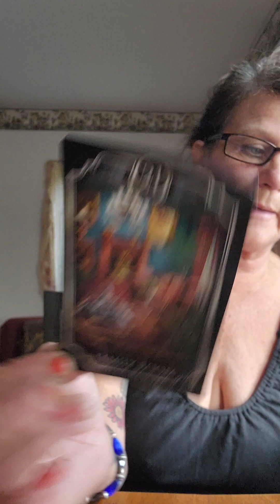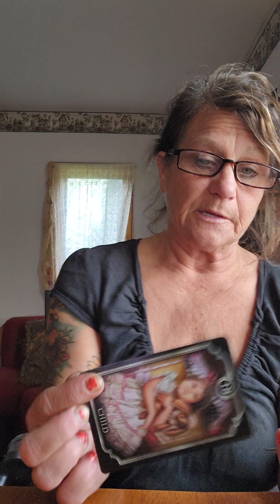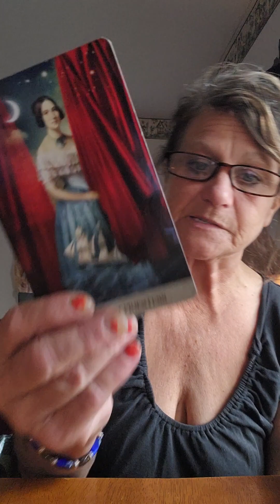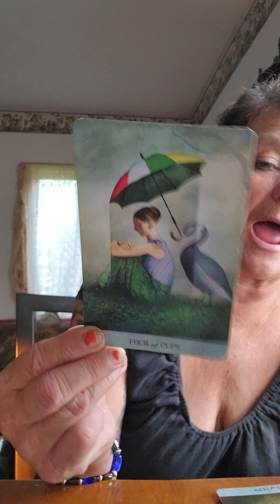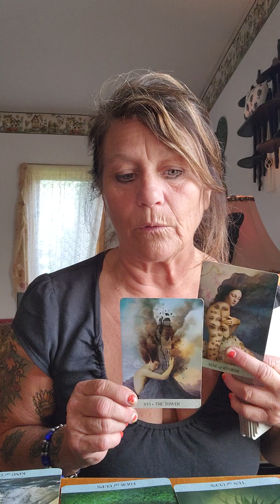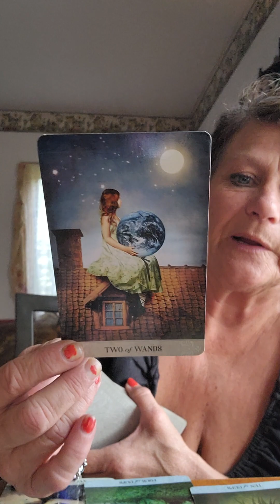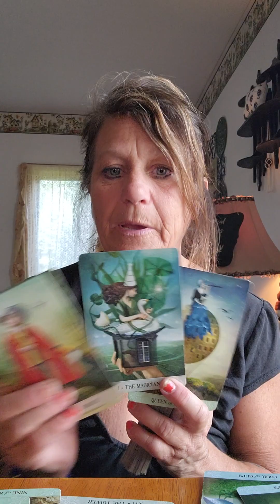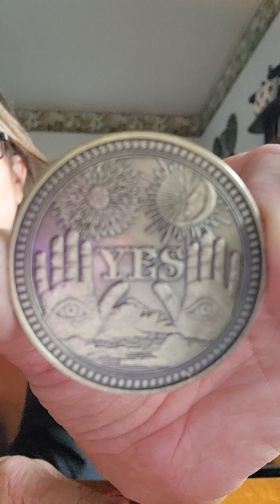lots went on here but fated love still happens